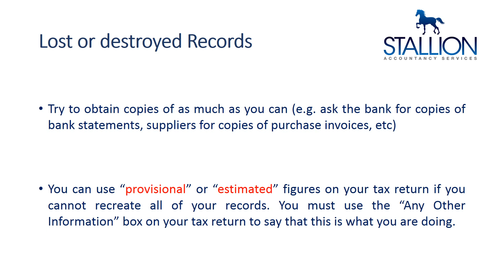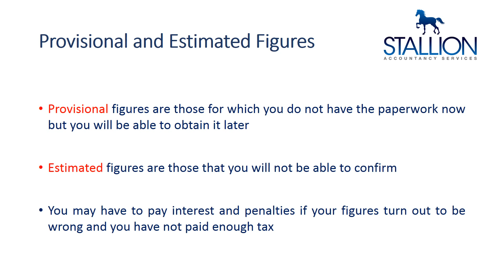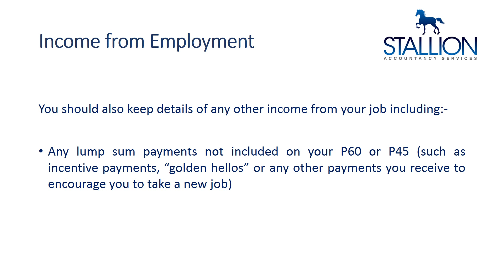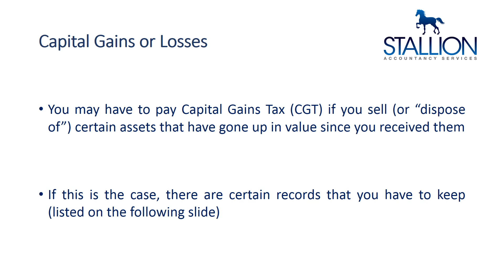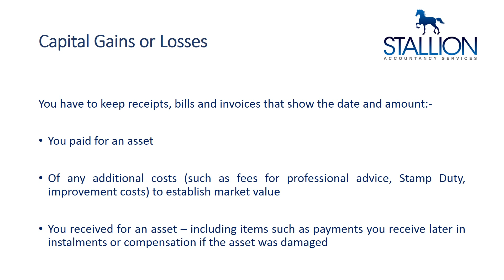Keeping your Pay and Tax Records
Short video explaining what you need to do with regard to keeping your pay and tax Records